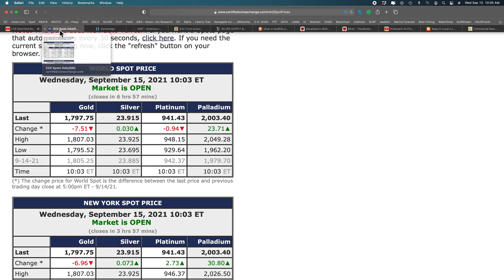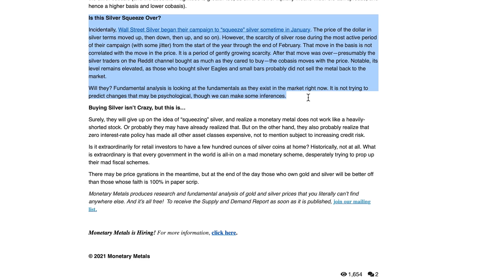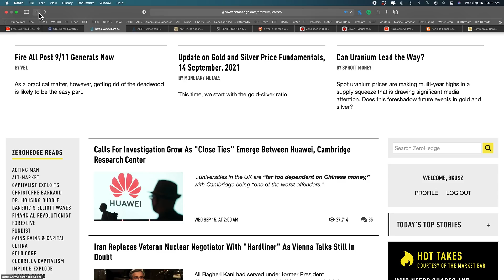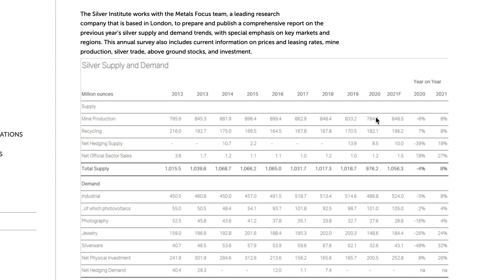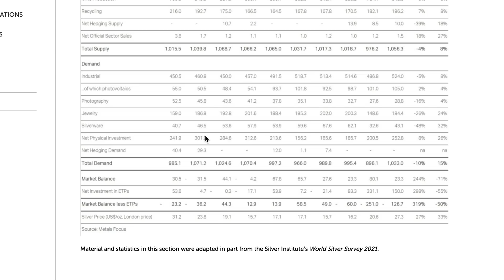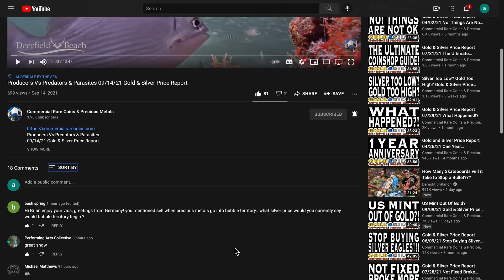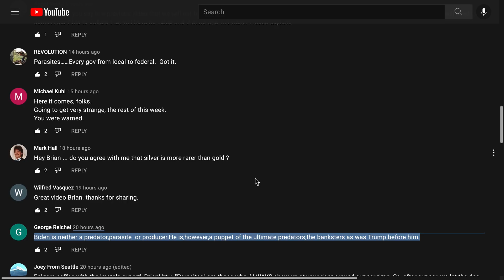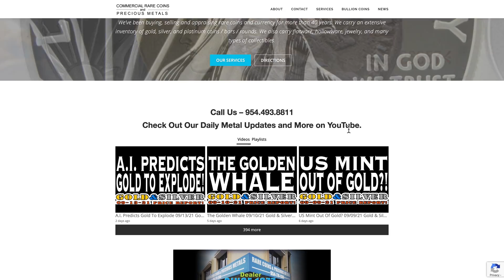Silver Is More Rare Than Gold 09/15/21 Gold & Silver Price Report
Silver Is More Rare Than Gold
09/15/21